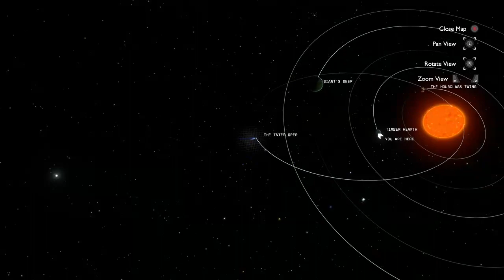Enjoying the Wilderness in Outer Wilds Part 2a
This is the Second Outer Wilds stream! I was planning on tackling the dark bramble this time but uh things went south real fast though in that department but we did some investigation in some really amazing places though! Also this is part 2a due to the game crashing at the end but it started up just fine later.